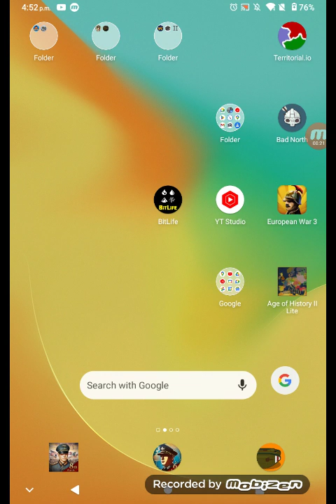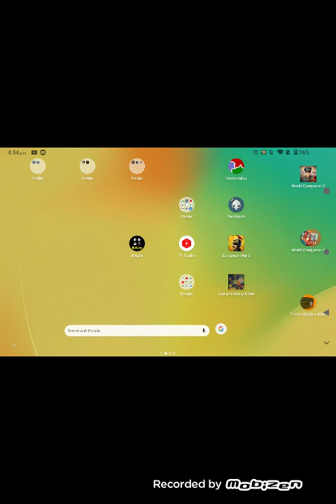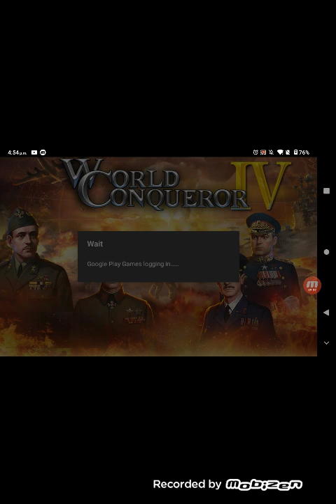the Ottoman Empire has lost world war I